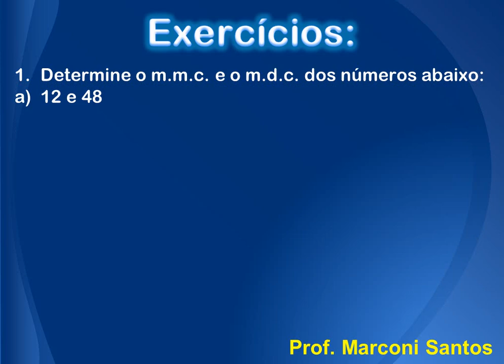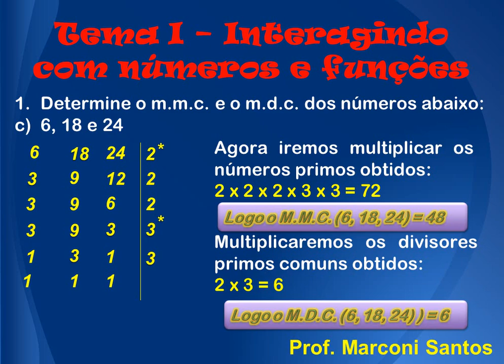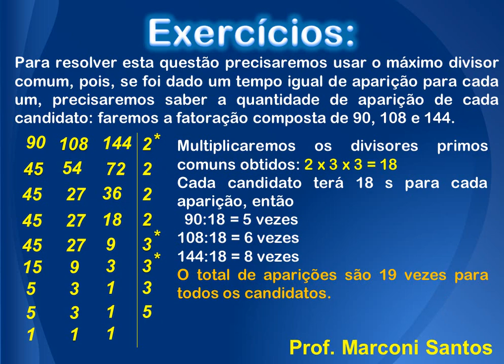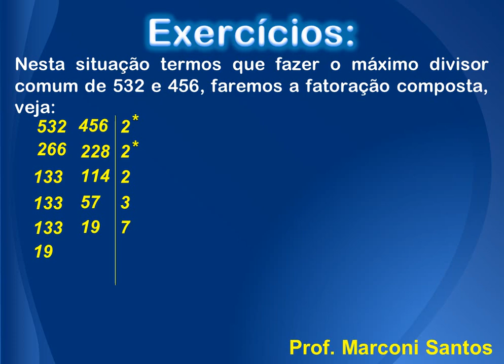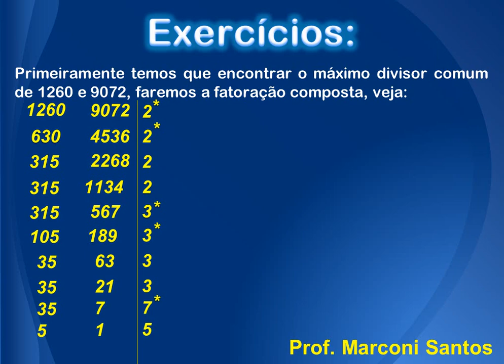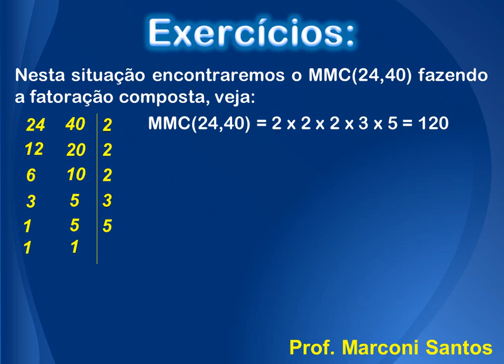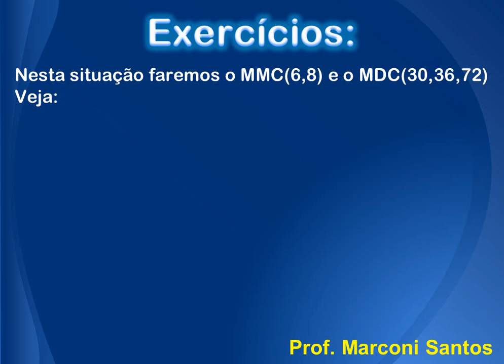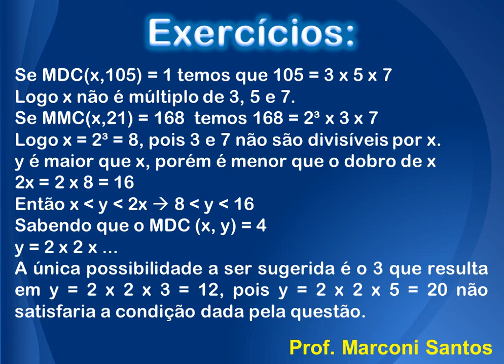DESCRITOR 07 DE MATEMÁTICA MMC E MDC (SPAECE) QUESTÕES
INDICADO PARA ESTUDANTES DE SPAECE, CONCURSOS E VESTIBULARES.